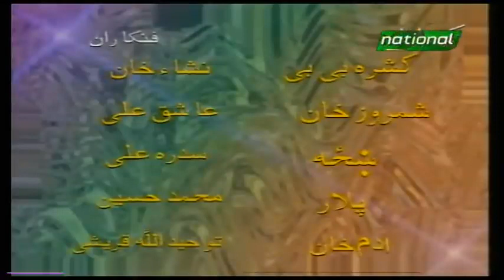Ptv Pashto Drama Kashra Bibi || Part 2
Ptv Pashto drama Mat Azghi || episode 3
Ptv Pashto drama Mat Azghi |l episode 1
pk tv pkvines pktv pk adnan sadique
Zarsanga Pashto Songs
Pashto drama parhar
Parhar Pashto drama
Pashto drama Banrechah
Pashto drama Aksoona
Mahjabeen Qazalbash songs
Ahmad Gul Pashto songs
Khayal Mamad Pashto songs
Pashto drama Maidan
Mat Azghi Pashto drama
Pashto drama daghoona
Daghoona Pashto drama
Baran Na Patedam full drama
Zarsanga Pashto Songs
Ptv Pashto drama
Mane pa shmar de Pashto drama
Daghona Pashto drama
Pashto drama daghona
Pashto drama ptv
Pashto old drama
Pashto old songs
Ismail Shahid dramna
Zarsanga
Pashto film
Pashto
Zarsanga Pashto song
Ptv Pashto drama
Daghona Pashto drama
Pashto drama daghona
Pashto drama ptv
Pashto old drama
Pashto old songs
Ismail Shahid dramna
Zarsanga
Pashto film
Pashto
Zarsanga Pashto song
pk vines adnan
pk vines funny video 2019
pk vines new video 2019
vines,sada gull
sadagul vines
funny videos pashto
comedy videos
funny
pashto vines
pk vines 2019
pashtoon vines
funnyclipsscene2funny vines
pk vines funny video
our vines
vines comedy
charsadda vines
pk vines new video
funny vines pashto
charsadda vines new videos
pk vines new
pashto funny
funny vines 2019
pk vines adnan
Ismail shahid scene
Funny Scenes
Funny Scenes from movies
Funny Scenes from Ergutrul Drama
pk vines
pashto funny videos
pk vines comedy
pk vines funny
buner vines
funny videos
funny vines